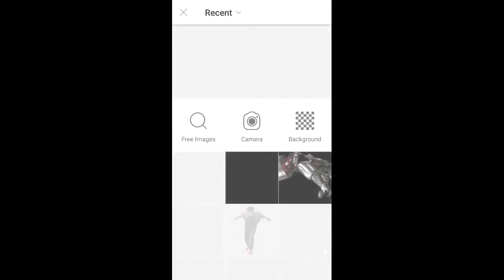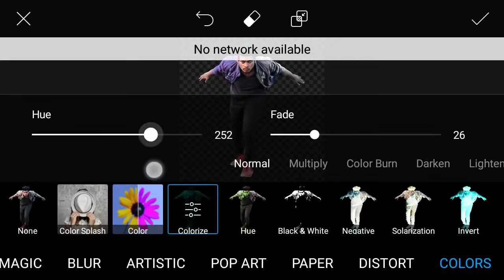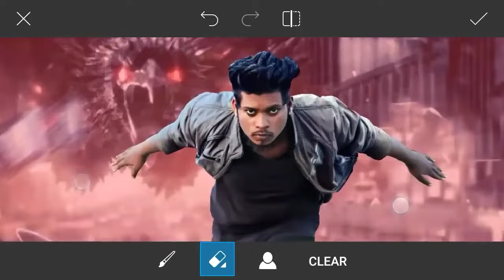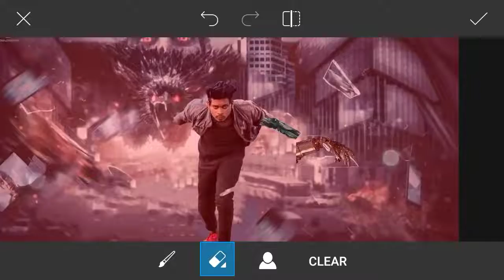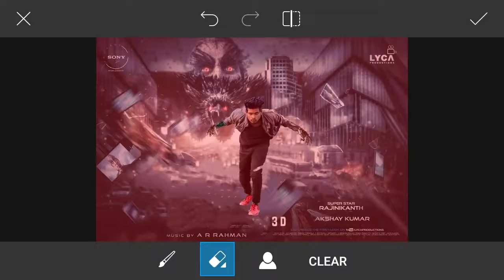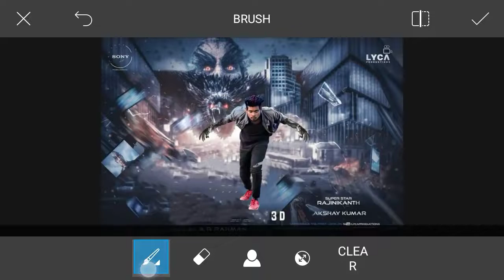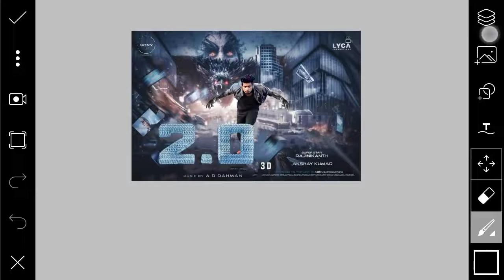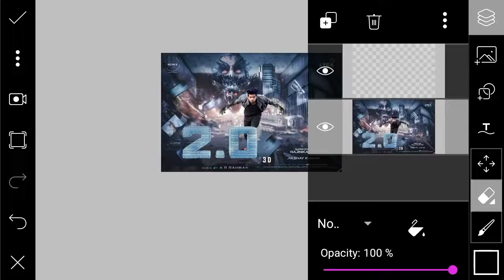2.0 Movie 🎥 Poster Photo 📷 Edits 🔍 Sony Jackson ✔ 2019 Trending Edits ✔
$✔ 2.0 Movie 🎥 Poster  Edits For
$✔ Sony Jackson
$✔ Hey Guys Kya Hall  Chal
$✔ Guys This Video Is 2.0 Movie
$✔ Poster Photo Editing For
$✔ Sony Jackson
$✔ Guys Ager Aapko A Video Acha
$✔ Laga To ➡ Please  🙏💕 Video
$✔ Ko Like ❤️ Kere 🙏💗 Things
$✔ #2.0MoviePosters